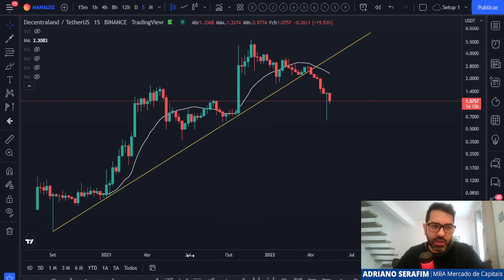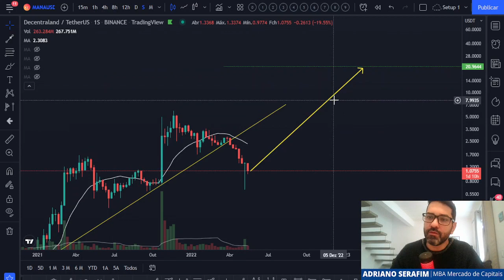Decentraland MANA - Confira a ANÁLISE TÉCNICA/GRÁFICA de hoje (21.05.2022) 📈📉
Acompanhe a atualização da análise técnica/gráfica que fiz hoje da Decentraland MANA e veja a projeção para o preço desta criptomoeda. Você acha que vale a pena investir nesta cripto? Você pretende comprar ou vender? Deixe a sua opinião nos comentários 💬👇

DICAS IMPORTANTES:
⛔ Não invista o dinheiro que você não está disposto a perder, a renda variável é um investimento de alto risco;